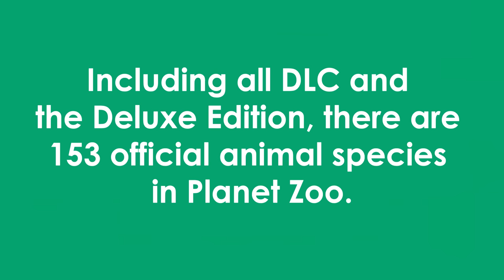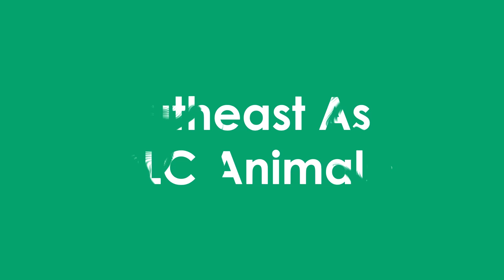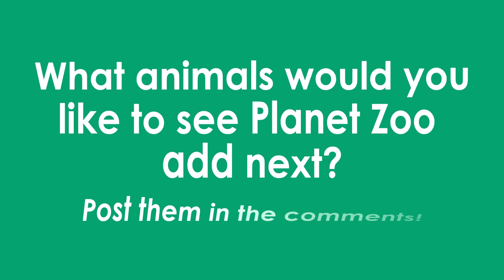The 153 ANIMALS in Planet Zoo when DLC Grasslands Pack 2022 was Released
All 153 animals in Planet Zoo as of December 13th, 2022! (Official animals only, no mods shown.) Includes Deluxe Edition exclusives and Downloadable Content/Expansion Pack animals of both Habitat and Exhibit (Terrarium) types.

TIMESTAMPS / CHAPTERS:
00:00 Intro
00:21 Base Game Habitat Animals
09:06 Base Game Exhibit Animals
11:29 Deluxe Edition Exclusive Animals
12:05 Arctic Pack DLC
12:50 South American Pack
13:42 Australia Pack
14:38 Aquatic Pack
15:33 Southeast Asia Animal Pack
17:00 Africa Pack
17:54 North American Animal Pack
19:19 Europe Pack
20:14 Wetlands Animal Pack
21:39 Conservation Pack
22:33 Twilight Pack
23:28 Grasslands Animal Pack

All Animals in Alphabetical Order A-Z:
Aardvark
African Buffalo
African Penguin
African Savannah Elephant
Alpine Ibex
Amazonian Giant Centipede
American Bison
American Bullfrog
Amur Leopard
Arctic Fox
Arctic Wolf
Asian Small-Clawed Otter
Axolotl
Babirusa (North Sualwesi Babirusa)
Bactrian Camel
Baird's Tapir
Bengal Tiger
Binturong
Black Wildebeest
Black-and-White Ruffed Lemur
Black-Tailed Prairie Dog
Blue Wildebeest
Boa Constrictor
Bongo
Bonobo
Bornean Orangutan
Brazilian Salmon Pink Tarantula
Capybara
Caracal
Cheetah
Chinese Pangolin
Clouded Leopard
Cloudless Sulphur
Colombian White-Faced Capuchin Monkey
Common Death Adder
Common Ostrich
Common Warthog
Common Wombat
Cougar (Mountain Lion)
Cuvier's Dwarf Caiman
Dall Sheep
Danube Crested Newt
Dhole (Ussuri Dhole)
Diamondback Terrapin
Dingo
Eastern Blue Tongued Lizard (Skink)
Eastern Brown Snake
Egyptian Fruit Bat
Emu
Eurasian Lynx
European Badger
European Fallow Deer
European Peacock
Fennec Fox
Fire Salamander
Formosan Black Bear
Galapagos Giant Tortoise
Gemsbok
Gharial
Giant Anteater
Giant Burrowing Cockroach
Giant Desert Hairy Scorpion
Giant Forest Scorpion
Giant Malaysian Leaf Insect
Giant Otter
Giant Panda
Giant Tiger Land Snail
Gila Monster
Golden Poison Frog
Goliath Beetle
Goliath Birdeater
Goliath Frog
Greater Flamingo
Green Iguana
Grey Seal
Grizzly Bear
Himalayan Brown Bear
Hippopotamus
Indian Elephant
Indian Peafowl
Indian Rhinoceros
Jaguar
Japanese Macaque
King Penguin
Koala
Komodo Dragon
Lehmann's Poison Frog
Lesser Antillean Iguana
Llama (Domesticated)
Malayan Tapir
Maned Wolf
Mandrill Vulnerable
Menelaus Blue Morpho
Mexican Red Knee Tarantula
Monarch
Moose
Nile Lechwe
Nile Monitor
Nine-Banded Armadillo
North American Beaver
Nyala
Okapi
Old World Swallowtail
Plains Zebra
Platypus
Polar Bear
Proboscis Monkey
Pronghorn Antelope
Przewalksi's Horse
Puff Adder
Pygmy Hippo
Raccoon
Red Deer
Red Fox
Red Kangaroo
Red Panda
Red Ruffed Lemur
Red-Necked Wallaby
Red-Crowned Crane
Red-Eyed Tree Frog
Reindeer
Reticulated Giraffe
Ring Tailed Lemur
Sable Antelope
Sacred Scarab Beetle
Saltwater Crocodile
Scimitar-Horned Oryx
Siamang
Siberian Tiger
Snow Leopard
Southern Cassowary
Southern White Rhinoceros
Spectacled Caiman
Spotted Hyena
Springbok
Striped Hyena
Striped Skunk
Sun Bear
Thomson's Gazelle
Timber Wolf
Titan Beetle
West African Lion
Western Chimpanzee
Yellow Anaconda